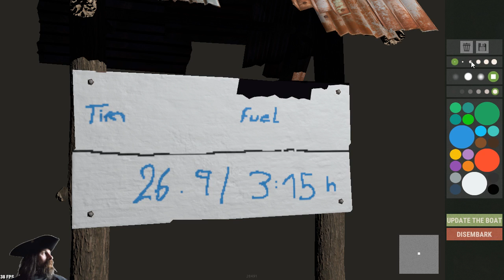[DE] RUST : Abenteuer in der Monsterkirche, 3rd Edition (30.9.2018 - Teil 1 - PvE - Creative)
Abenteuer in der Monsterkirche (RUST) :
Online Gaming Dokumentation